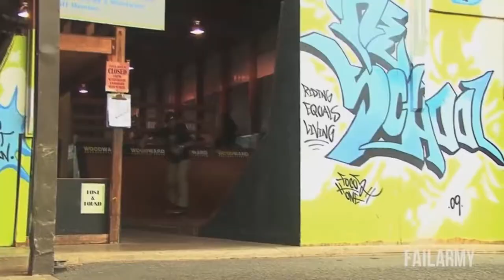Luckiest People Compilation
very Lucky people. It's a video compilation of some incredible lucky people. These are from a variety of sources, including vehicles, pedestrians and sports. Some of them were so near to the death but they still alive with little or without injuries. Some of them are skills. Watch it, enjoy it.